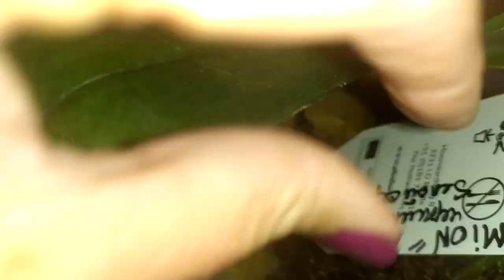Корни у погибающей орхидеи начали расти за 1 5 месяца со скоростью света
The roots of a dying orchid began to grow in 1 5 months at the speed of light .Как нарастить корни у погибающих орхидей.реанимация орхидей… ...  ... у ОРХИДЕИ КОРНИ РАСТУТ как на ДРОЖЖАХ результат через 1,5 месяца ... Основные правила ухода за орхидеей-от А до Я